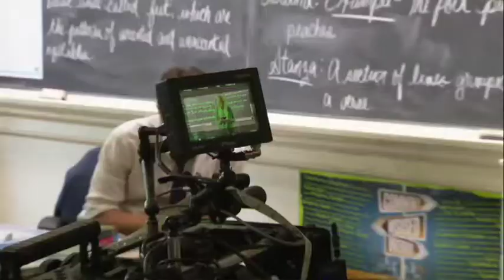CARRIE (2013) & THE FIFTH ESTATE Movie Reviews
Two big movies this weekend, we have "The Fifth Estate" about Wikileaks founder Julian Assange (Benedict Cumberbatch) and how an internet startup became the most debated and feared organization.  This one's from director Bill Condon ("Dreamgirls," "Gods and Monsters," and the last two "Twilight" movies) and it also stars David Thewlis, Daniel Bruhl, Laura Linney, and Stanley Tucci.

"Carrie" is the latest reimagining of Brian De Palma's 1976 adaptation of Stephen King's popular novel.  Chloe Grace Moretz ("Kickass" films, "Hugo") stars in the title role previously taken by Sissy Spacek and Academy Award nominee, Julianne Moore, plays the crazy mommy right after Piper Laurie in the original.  Kimberly Peirce ("Boys Don't Cry") is the film's director.  So is this "Carrie" better than the first?  Take a look: